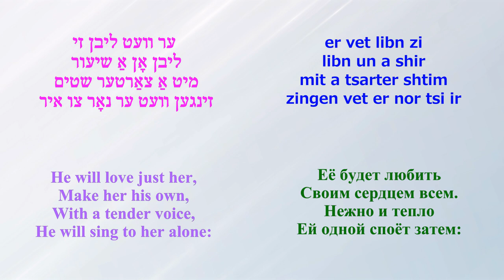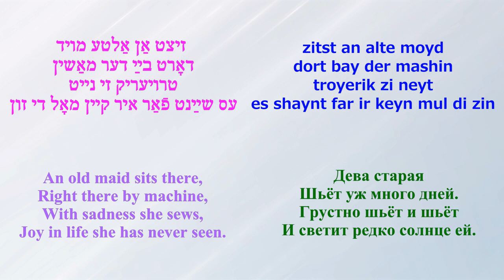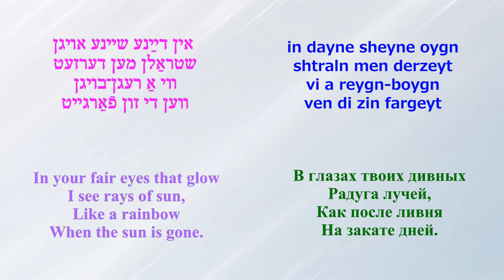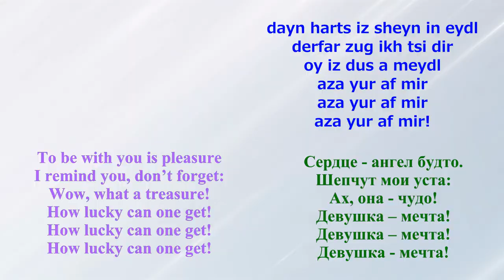MOLLY PICON sings "Oy, iz dos a meydl" (What a girl) [subtitled] -WOW, WHAT A TREASURE! מאָלי פּיקאָן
Label: Greater Recording Company, GRC-410
מאָלי פּיקאָן
אױ איז דאָס אַ מײדל
מוזיק פֿון יוסף ם. רומשינסקי
װערטער פֿון מאָלי פּיקאָן
איבערזעצונג - אריה מנחם/למ
פֿון 1927 אָפּערעטע
זשענקע - אױ איז דאָס אַ מײדל
פּיעסע פֿון הארי קאַלמאַנאָוויטש
 און יאַנקל קאַליך
Lyrics by Molly Picon
Translation by Arye Menachem (LM)
from 1927 operetta
Dzhenke -Some girl
Stage play by Harry Kalmanovitch
and Yankl Kalich
МОЛЛИ ПИКОН
Ой, из дос а мэйдл!
Девушка – мечта!
(с титрами на экране)
Музыка Иосифа Румшинского
Слова Молли Пикон
Перевод Арье Менахема (ЛМ)
из оперетты 1927 года, "Дженкэ"
либретто Гарри Кальмановича и Якова Калиxа